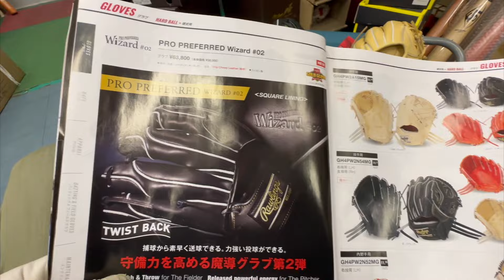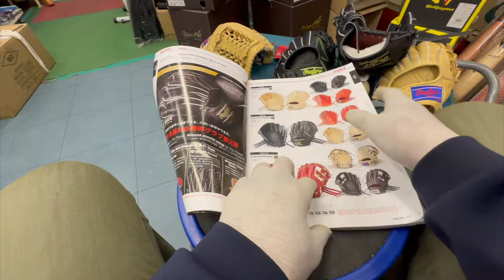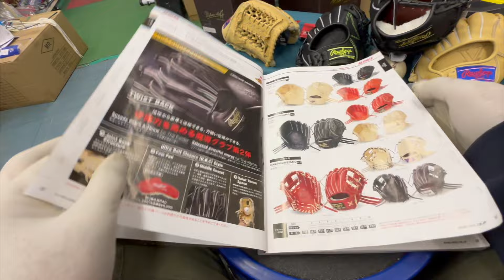ローリングス「ウィザード#02」解説 Part５Rawlings Japan【#3733】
ローリングスさんの新商品「ウィザード#02 」について考察します
今回はパート５です